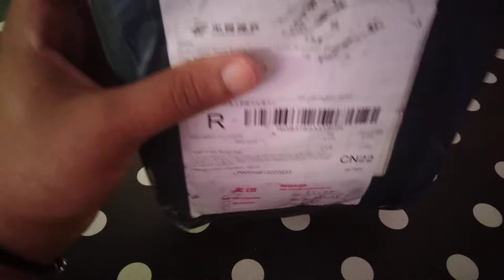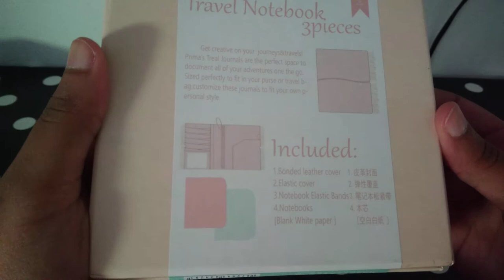Sophie Prima Traveler Notebook Passport size | Aliexpress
Traveler Notebook